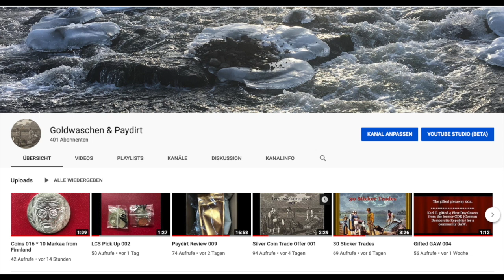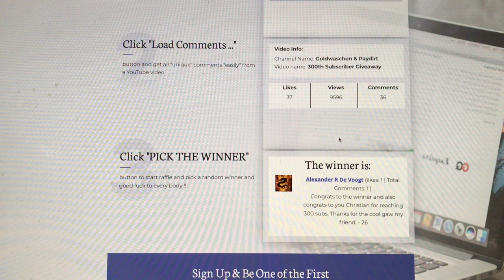400th Subscriber Giveaway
If you like to send me something, use the following address :

Christian Reddig
Auf dem Knuf 22
59073 Hamm
Germany